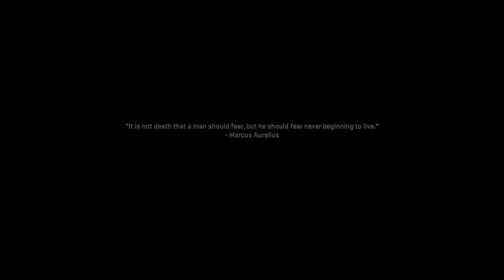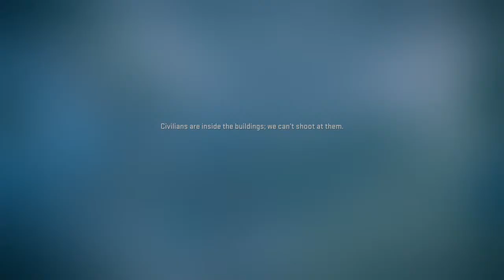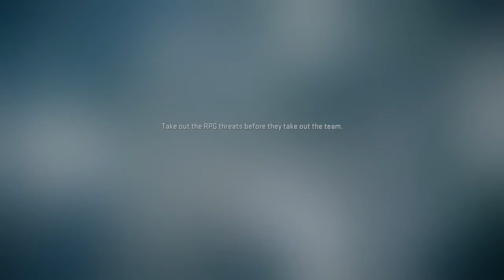crafty_play3r48's Live PS4 Broadcast